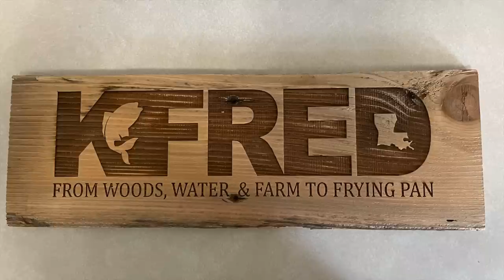Took A Subscriber On His First Crappie / Sac-a-lait Trip ( Louisiana Limit) Catch*Clean*Cook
I took Tarvarious Haywood on his first Sac-a-lait/Crappie trip. We caught a Louisiana Limit in half a day. After our successful day of fishing in the Atchafalaya Basin , I showed several ways I clean and prepare the fish to cook. I made a big batch of homemade French Fries  and Fried a nice mess of fish. We laughed and enjoyed each others company while eating some of the best food god provided us.Thank you guys so much for watching and commenting on my videos .